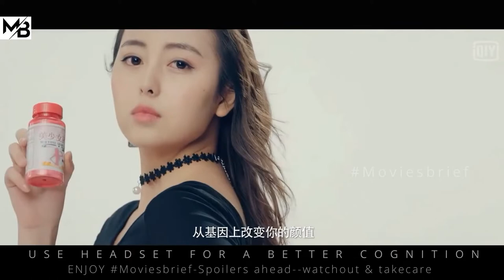In A Pandemic Which Turns 99% Mens Into Beautiful Women |MOVIESBRIEF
About : Scientists have developed a drug that can make women beautiful, but due to the uncontrolled side effects of biotechnology, it has evolved into an infectious virus called the "beautiful girl virus." The infected person will forcibly kiss other healthy humans to spread the virus, and the infected person will become the details regardless of the original gender
In A Pandemic Which Turns 99% Mens Into Beautiful Women